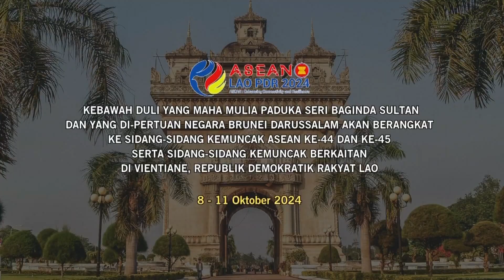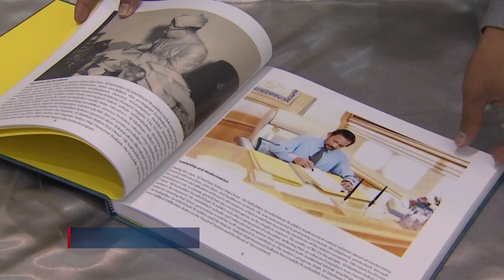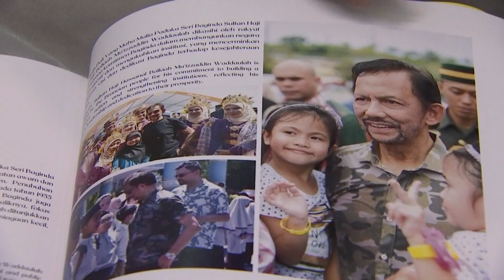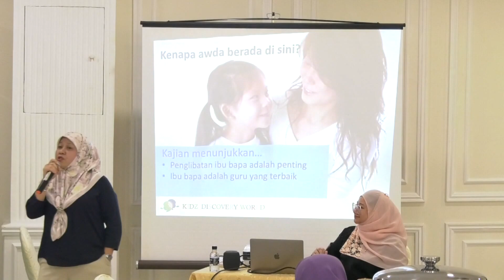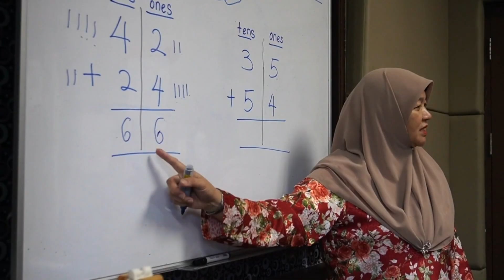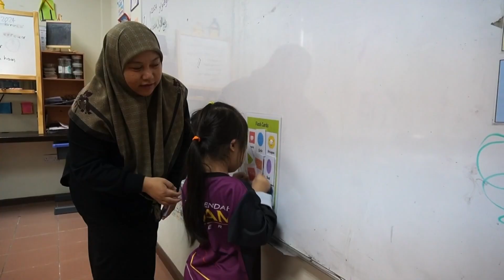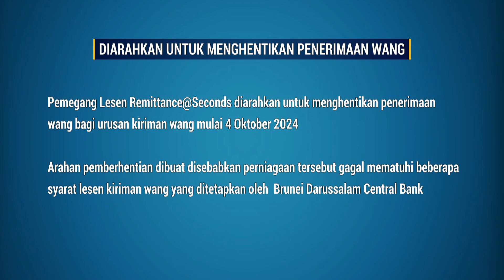Berita Jam 9, 05 Oktober 2024